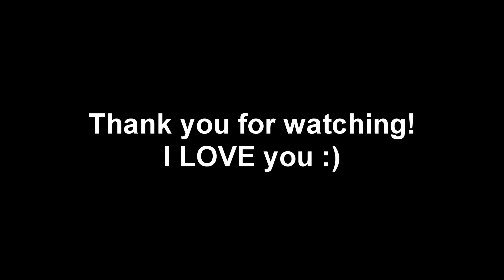this CAMO made me INSANE... (Modern Warfare Sniping)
-- Song: hours
              chuki beats - spring